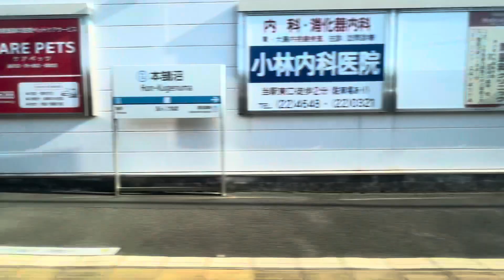小田急 藤沢から6 2023/11/04